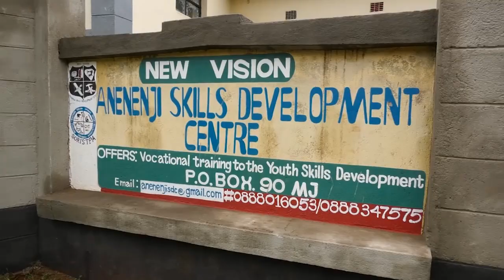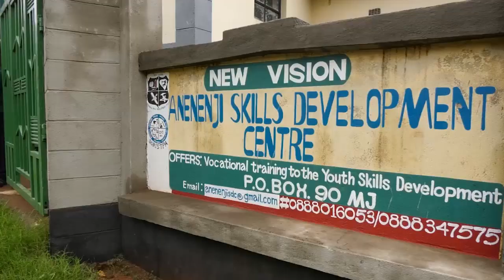RAPHAEL SITIMA ANENENJI SKILLS DEVELOPMENT CENTER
A technical college that offers skills work to the youths